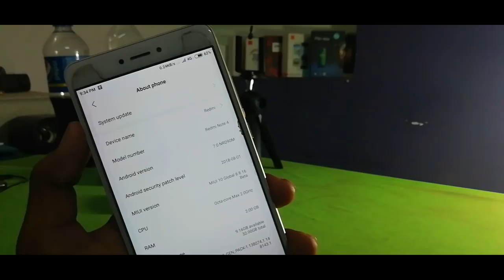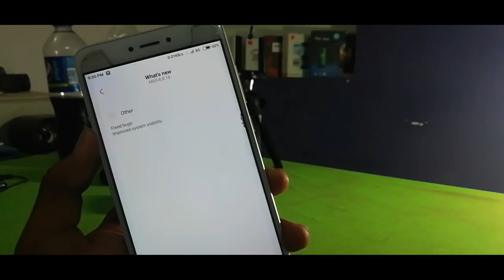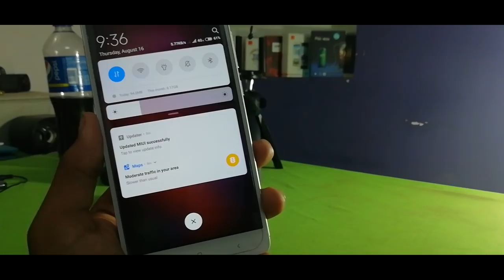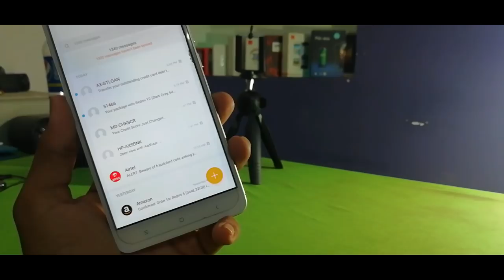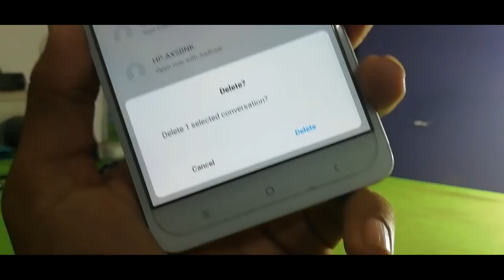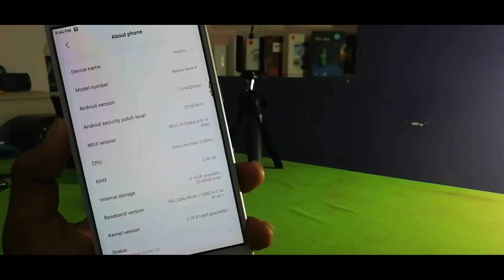MIUI 10 (8.8.16) PUBLIC BETA UPDATE FOR REDMI NOTE 4 || ALL MAJOR BUG FIX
related:
MIUI 10 GLOBAL BETA
MIUI 8.8.16, MIUI 10 BETA FOR REDMI NOTE 4 MIUI 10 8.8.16 ON REDMI 4